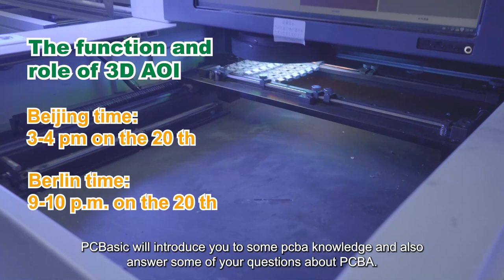Live theme:The function and role of 3D AOI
You are invited to our live stream,During the live broadcast, we will introduce PCBA knowledge to you in detail and show our PCBA products.

Welcome to interact with us in real time.
Looking forward to your coming
Beijing time: 3-4 pm on the 11th.
Berlin time: 9-10 am on the 11th.